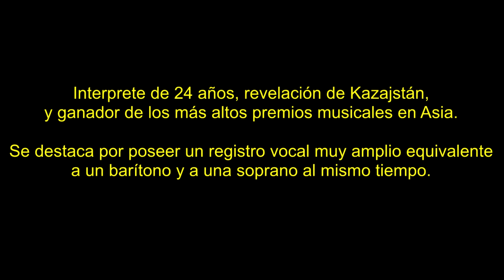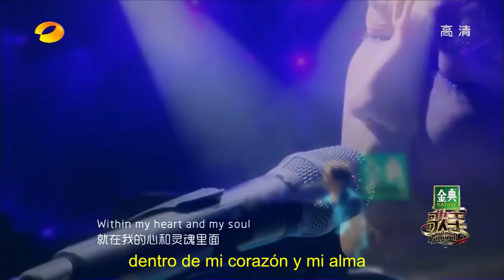DIMASH KUDAIBERGEN - ADAGIO - SUBTITULADA ESPAÑOL (SPANISH SUBTITLE) -ИСПАНСКИЕ СУБТИТРЫ.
Una de las voces masculinas más sorprendentes por el notable registro "Tenor -barítono-contralto- soprano", aún no definido con claridad en la teoría musical. Dimash Kudaibergen,  ha sido toda una revelación en Asia, al igual como lo fue Paul Potts en "The British talent Idol". Digno de oír y compartir. Con mucho agrado he confeccionado los subtítulos y he dado una traducción más apropiada al tema adaptado por la belga-canadiense Lara Fabián en 1999.
(EN)
One of the most surprising male voices for the remarkable "Tenor -baritone-alto-soprano" register, not yet clearly defined in music theory. Dimash Kudaibergen, has been a revelation in Asia, as was Paul Potts in "The British talent Idol". Worth hearing and sharing. With great pleasure I have made the subtitles and have given a more appropriate translation to the theme adapted by the Belgian-Canadian Lara Fabián in 1999.
(RU)
Один из самых удивительных мужских голосов для замечательного регистра "тенор-баритон-альт-сопрано", еще не вполне определенного в теории музыки. Димаш Кудайберген, был откровением в Азии, как и Пол Поттс в "британском идоле талантов". Стоит послушать и поделиться. С большим удовольствием я сделал субтитры и дал более подходящий перевод на тему, адаптированную Бельгийско-канадской Ларой Фабиан в 1999 году.